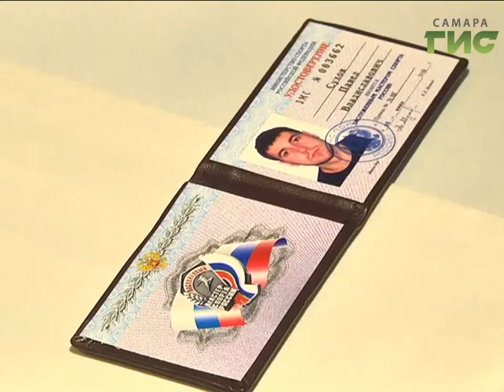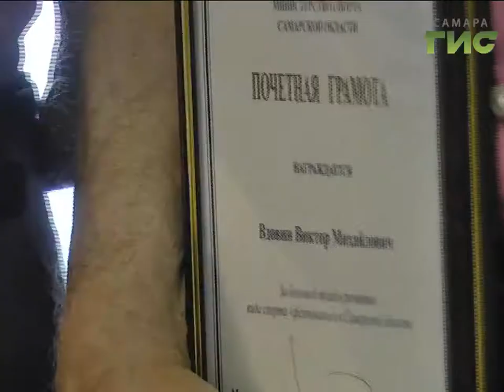Новости спорта (21.06.17)